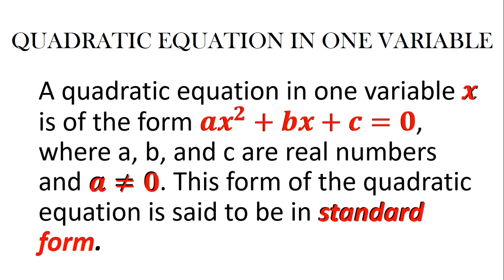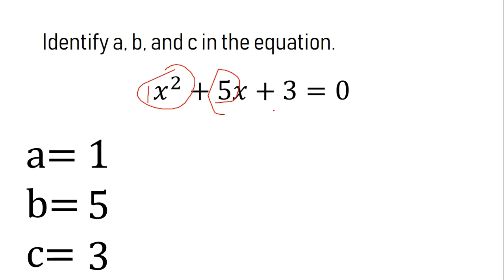QUADRATIC EQUATION IN ONE VARIABLE | TAGALOG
Quadratic Equation in one variable